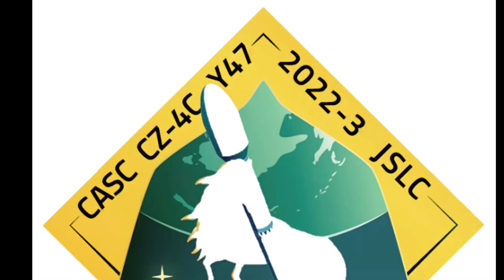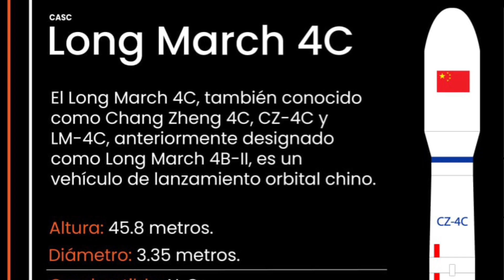China blasts off Yaogan spy satellites on a Long March 4C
China launched  a Long March 4C (CZ-4C) rocket from the Jiuquan Satellite Centre China as 3:10 AM Eastern Time (0709 GMT) on 17 March 2022. It was carrying Yaogan 34-02 spy satellite. Officially this was claimed as a remote sensing/Earth observation satellite. The spacecraft is built by SAST.
The satellite is also used for land mapping, urban planning, disaster relief.
The RS-34 02 satellite was developed by the Eighth Academy of China Aerospace Science and Technology Corporation. It forms a network operation state with the satellites of RS-34 01 and subsequent satellites already in orbit.
The satellite was carried by a Long March-4C carrier rocket and successfully entered its planned orbit.

Voiceover: Vikram Barhat
Credit: CASC